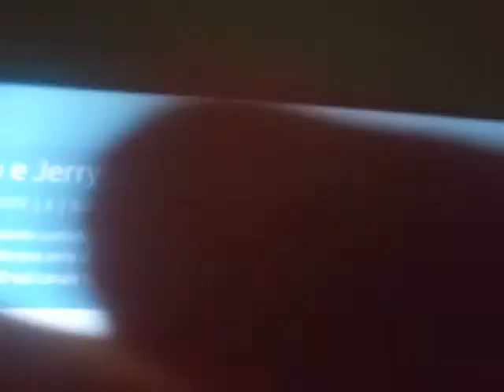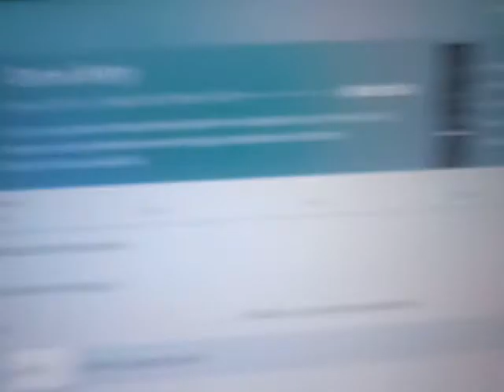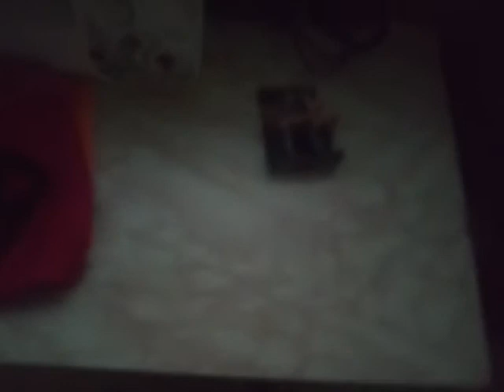The Legends + Bam Bam Twist + Dane - Miracle,X - Tom & Jerry cortometraggi - 11 settembre 2021